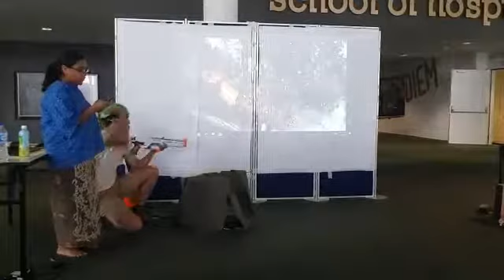The Last Defenders of Singapore FaFa, Sean, Hariz, Yasmin, Khalzip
Environmental Interpretation - Bukit Chandu

This is a video recording of a Living History performance by a group of DOAL students. This performance is presented as an interpretation on Bukit Chandu about Lt. Adnan and the battle at Bukit Chandu.

Performance by FaFa, Sean, Hariz, Yasmin and Khalzip